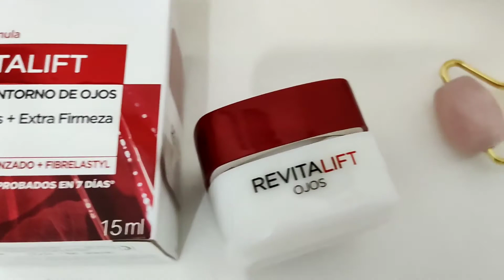REVITALIFT L'ORÉAL París, (contorno de ojos) Anti_ Arrugas+ Extra Firmeza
Hola, hola aquí les traigo la reseña de la crema contorno de ojos L'Oréal Paris, REVITALIFT un abrazo fuerte ♥️🥰